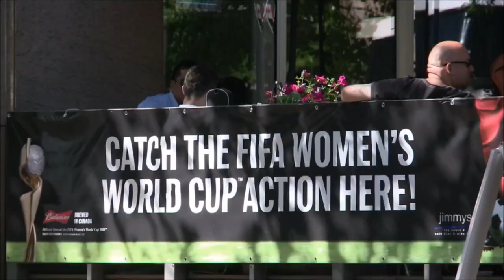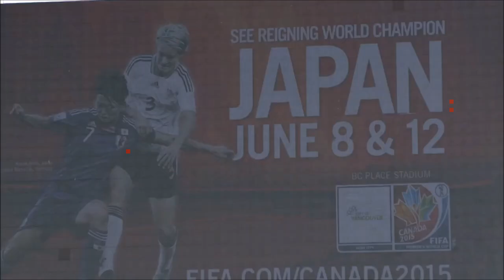W杯連覇を目指すなでしこジャパン 4年間の成長を見せられるか(熊谷紗希選手、大儀見優季選手インタビュー）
ホスト国カナダの劇的勝利で幕を開けたFIFA女子W杯に、前回王者として臨むなでしこジャパンは日本時間の9日、初出場のスイスと対戦する。20歳でW杯優勝を果たしたDF熊谷紗希（オリンピック・リヨン）は、4年間の成長を世界に示すつもりだ。

また、エースとしての活躍が期待される、FW大儀見優季（ウォルフスブルク）は、「プレーでチームを引っ張っていけるようなプレーを見せたい」と語った。